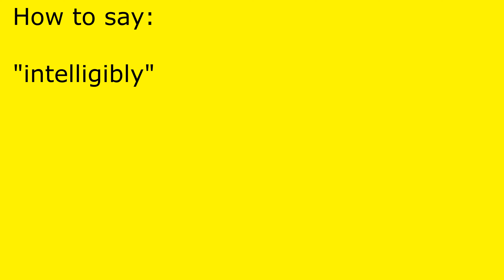How to pronounce intelligibly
intelligibly pronunciation.